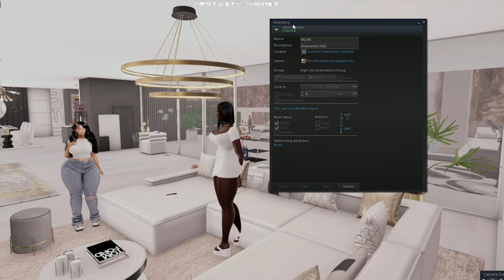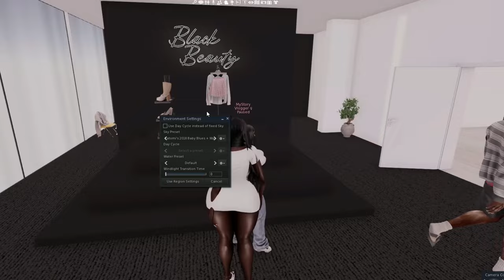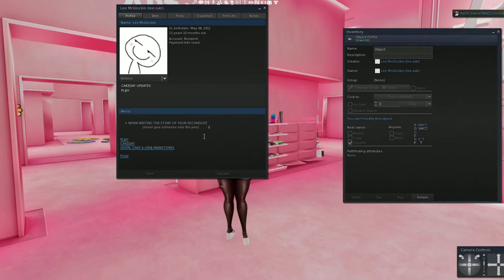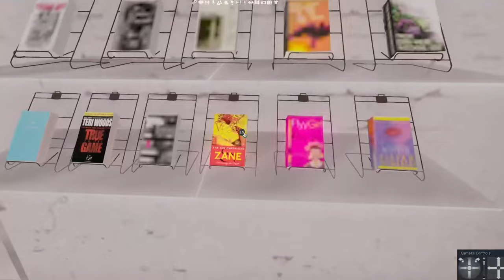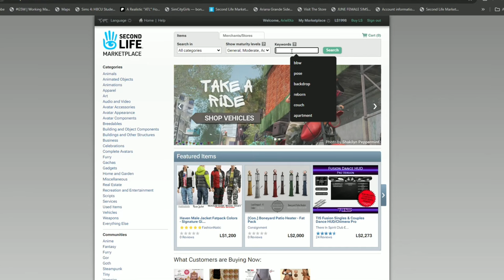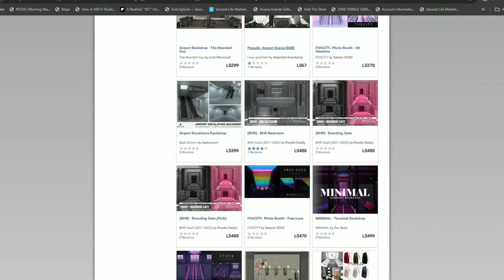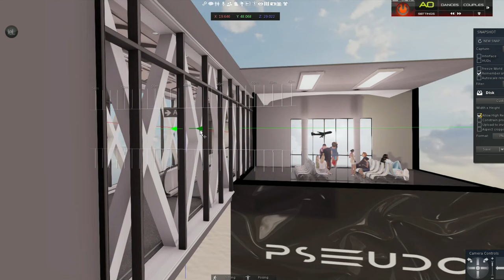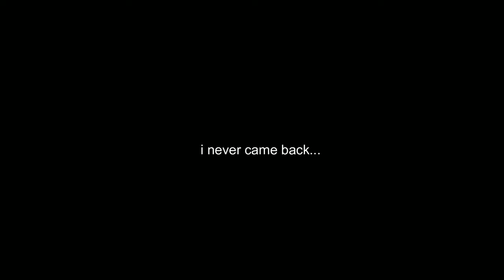A Realistic Week In My Second Life!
hiii babes, just wanted to do a lil vloggy vlog over here featuring some faves. Hope you all enjoy!!!

Amazon Wishlist:

♡FAQS
Age: 23
Editor:Wondershare Filmora
Computer: Skytech Blaze 2